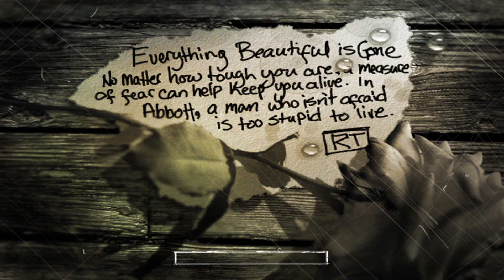Harte Schuld! Let’s Play: THE SUFFERING #02 (German / Deutsch)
Let’s Play: THE SUFFERING German Deutsch

Beste Grüße
Lukas